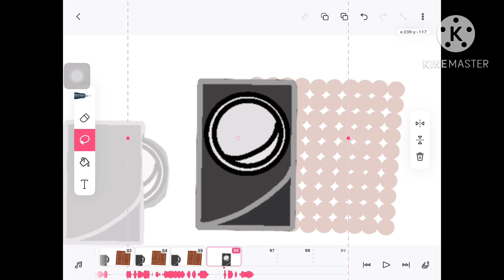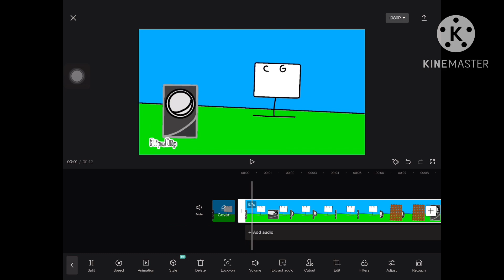How do you make announcer